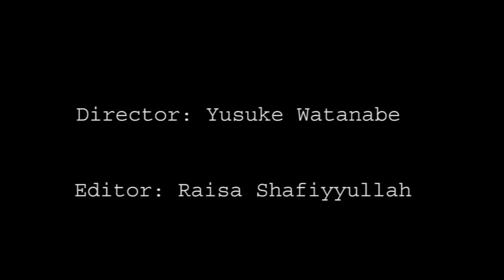Tania Gunadi's Interview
Tania, Indonesian Hollywood actress, excitingly answers all questions about her background, and her career as an actress. Of course, she talks about MyMusic show!

This interview is:
Produced by Samurai Creation
Directed by Yusuke Watanabe
Edited by Raisa Shafiyyullah

Special Thanks to:
Eben Kostbar - Producer of My Music Show
Cici Andersen - MakeUp
Catherine Eihoffer - Costume

Margono Wiryadimejo - Supervisor
Nia Fong - Interviewer